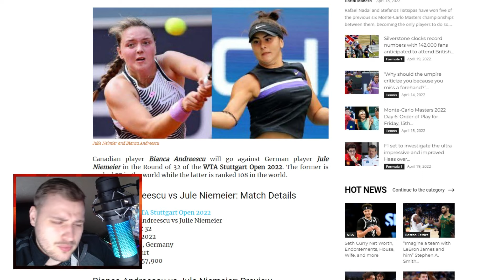Bianca Andreescu vs Jule Niemeier STUTTGART 2022 PREDICTION